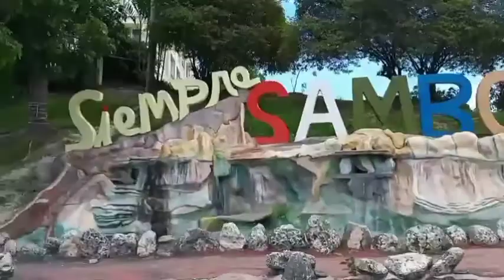Dumaan kami sa Bahay ni Idol Boy Tapang Ang ganda na ng Bahay nya | Travel Vlog Going Genatilan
para manotify ka sa mga bago kung videos,